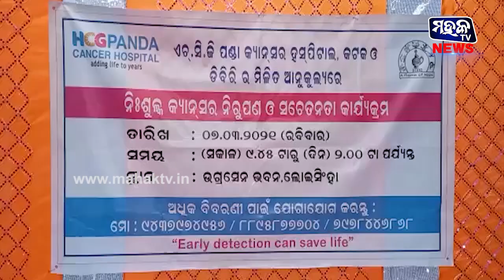ବଲାଙ୍ଗୀର : ଲୋଇସିଂହାରେ ନିଶୁଳ୍କ କ୍ୟାନସର ନିରୂପଣ ଓ ସଚେତନତା କର୍ମଶାଳା ଅନୁଷ୍ଠିତ